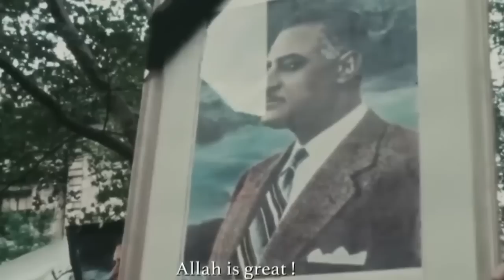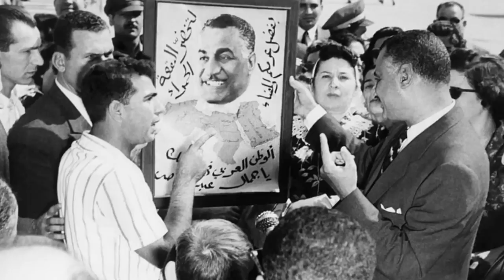Gamal Abdel Nasser: Padre de la República de Egipto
Gamal Abdel Nasser, padre de la revolución árabe.

La vida de Gamal Abdel Nasser. En los intricados arabescos de la historia del Medio Oriente, pocas figuras resaltan de manera tan enigmática y moldearon el panorama de la región como el personaje de hoy, un carismático general que supo encantar al mundo con su orgullo nacional e ideas desarrollistas, un diplomático calculador, frío y astuto.

Amado por el mundo árabe y cubierto por la magia de la propaganda oficial, tras esas fachadas bien construidas yacía un hombre terco y obstinado. Con su labor y trayectoria logró que personajes del mundo árabe como Saddam Hussein, Muammar Gaddaffi y la familia Al Assad le cortejaran políticamente, buscaran emularlo y obtener prebendas a su favor. Dejó una marca en el mundo egipcio y en el movimiento de los no alineados, permaneciendo como una influyente figura hasta los tiempos presentes. Su fervor nacionalista llevó a los egipcios a enorgullecerse de su país y conquistar su independencia luego de siglos de ocupación francesa y británica. Esta es la historia de Gamal Abdel Nasser

Autor del guion: Alberto Zambrano.
Presentador y editor de texto: Reinaldo Carrillo.
Editor de video: Stefano Casa.

Capítulos:
[00:00] Introducción
[01:25] Egipto y el joven Nasser
[05:15] Ascenso al poder
[11:20] La República Árabe de Egipto
[18:27] Últimos años